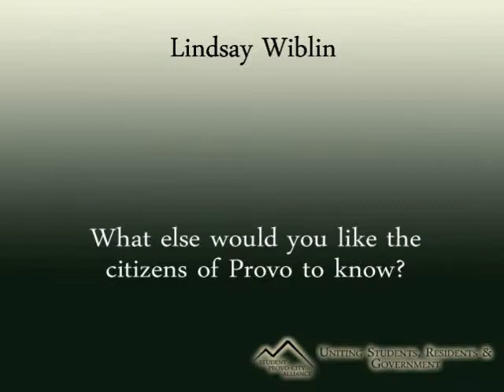Lindsay Wiblin - What else would you like the citizens of Provo to know?